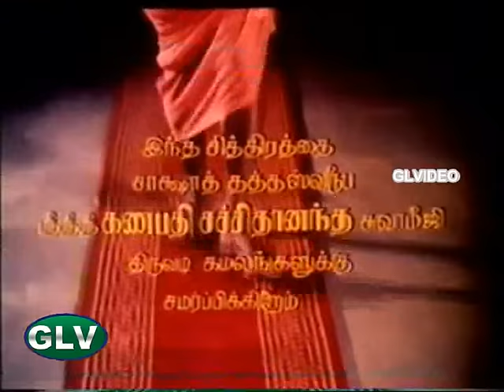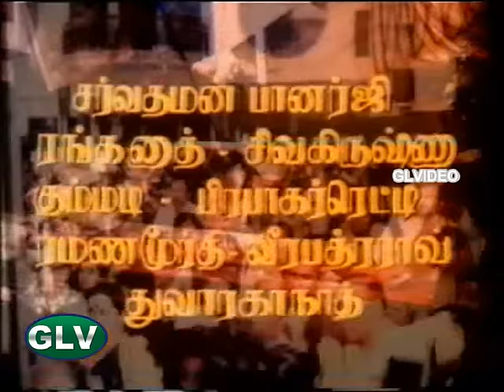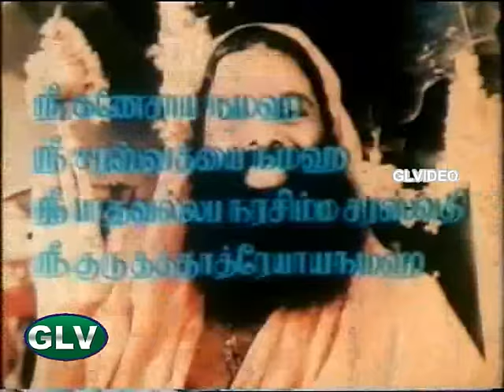Sri sudthadharsaman | K. V. Mahadevan | Tamil Devotional old super hit Full Movie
Sri sudthadharsaman | Tamil Devotional old super hit Full Movie
Directed by:Kamalakara Kameswara Rao
Written by:Samudrala Ramanujacharya
Kuppa Krishna Murthy
Starring:Sarvadaman D. BanerjeeJ. V. Ramana Murthi,Jyotirmayi,Kanchana,Ranganath
Release dates:1985
Atri and Anasuya meditate on the Trinity - Brahma, Vishnu and Eshwara with the desire of obtaining a son who is an embodiment of the Trinity. As a result, the trinity gift themselves to the couple by taking incarnation as their son Dattatreya. Dattatreya becomes Yogiraja in course of time and sets up an ashram in Sahyadri hills along with his consort Anagha. Indra having been dethroned by Jambhasura seeks refuge at Shri Datta swamy's feet on Narada maharshi's advice. Datta swamy and Anagha Devi bring peril to Jambhasura with their yogic powers. Vishnudatta, a Brahmin scholar unknowingly brings about a change in a (Brahmarakshasa) Demon's behaviours. Out of gratitude, the demon promises to take Vishnu Datta to Datta Swamy. On passing Datta Swamy's difficult test, he gets Upadesham from Datta Swamy. Kartaveerya, a prince born with defects seeks refuge at Datta Swamy's feet. On passing his divine test, Kartaveerya is bestowed with great power and becomes a just ruler. But overcome by pride, he steals Maharshi Jamadhagni's cow Surabhi. Bhargava Rama- Sri Vishnu incarnate, Jamadhagni Maharshi's son kills Kartaveerya. Upon hearing this news, Kartaveerya's sons and their close aides raid Jamadhagni's ashram in the absence of Bhargava Rama and behead Maharshi Jamadhagni. Bhargava Rama vows to kill all Kshatriyas(kings) with his axe (Parashu) and gains the name Parashu Rama. After the fulfilment of his oath he repents and seeks refuge at Shri Datta Swamy's feet. Datta Swamy shows him the path to eternal happiness.